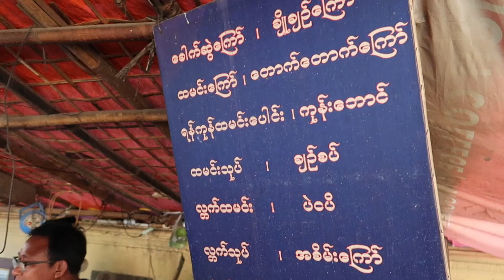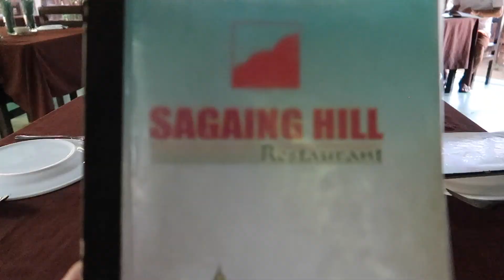Hsinbyume Pagoda | MOST Beautiful Pagoda in Myanmar?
Today is our 2nd full day exploring Mandalay, Myanmar and we are so excited to go visit the Hsinbyume Pagoda which from all the photos we have seen online, is arguable the most beautiful Pagoda in Myanmar!

We hire another taxi driver to take us to some must see spots outside of the city. We get an early start and drive about 1 hour across the river to Mingun and our first stop is at the beautiful Hsinbyume Pagoda. This pagoda is even better in person than all of the many photos we have seen online. We are here early enough to nearly have the place to ourselves.

Next up it is breakfast time and we tell our taxi driver we want to go somewhere that has good Mohinga which is a classic breakfast dish in Myanmar.

After breakfast we head right across the street to the Mingun Bell which is the second largest bell in the world and weighs 90 tons.

The Mingun Bell was actually cast to be used in the Mingun Pahtodawgyi which is our 3rd stop. This is a massive unfinished pagoda built at the end of the 1700's that was meant to be the largest pagoda in the country at 150 meters tall. For one reason or another construction stopped on the stupa at around 50 meters which is how it sits today.

From Mingun we head about 1 hour south to Sagaing which is a beautiful hill covered in colorful temples.

Finally, our last stop before heading back to Mandalay is in Amarapura at the U Bein Bridge. This bridge is 1.2KM long and is made completely out of teak wood.

We head back to our hotel and get packed up because tomorrow we are heading to Thailand! We have had such an incredible 2 weeks in Myanmar and cannot believe our time here is coming to an end! :(:(:(

ABOUT US!

Note: We’ve linked a handful of our favorite products so you can see what we actually use while we are on the road. We will only recommend products we truly love and think you might enjoy as well!